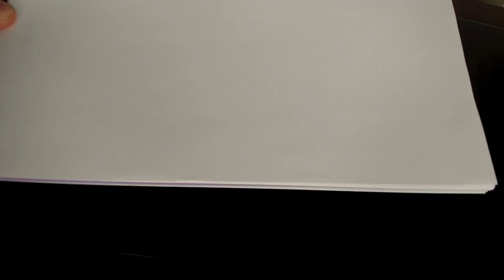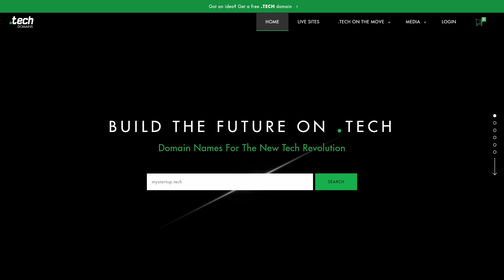How To Fix Tech Interviews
Software job interviews are broken. There is far too much reliance on memorizing dumb algorithmic questions and not nearly enough emphasis put on testing actual software development skills. There is a reason for this problem, though. It is tough to test actual software development skills. This is why many companies use algorithms and data structures instead since it is very easy to test if the candidate got the question right or wrong.

In this video I want to break down why software job interviews are broken and talk about how we can fix this issue. I also had some fun with a skit at the beginning of the video so if you liked that let me know since it was a ton of work.

🧠 Concepts Covered:

- Why software job interviews are broken
- How we can fix software job interviews
- What makes a good interview